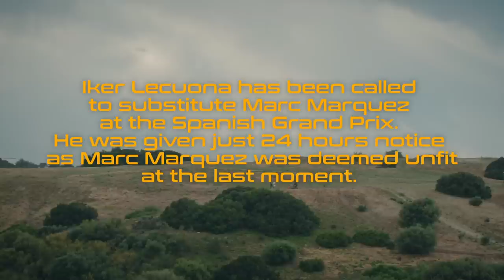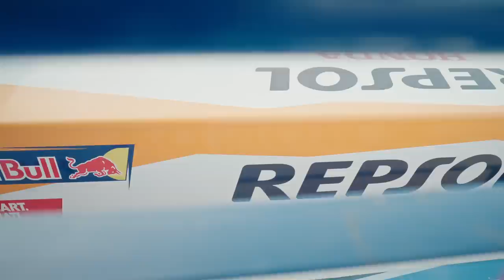Lecuona's Wild MotoGP Weekend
Less than 24 hour’s notice before your dream becomes a reality...

A late-night phone call sent Honda WorldSBK's Iker Lecuona from watching the Spanish GP on the couch to riding it. A 13-year-old Lecuona would watch Marc Marquez win the Spanish MotoGP race, now he was set to ride his bike. Go behind the scenes to see how you prepare for your dreams becoming a reality and how to handle the pressure of a nation on your shoulders.